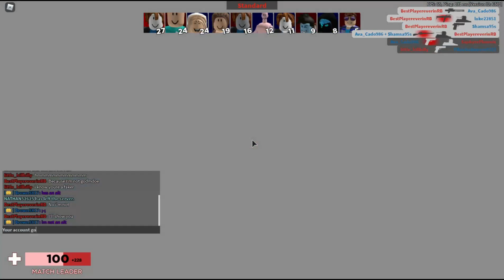Pretending to be a hacker in ROBLOX Arsenal